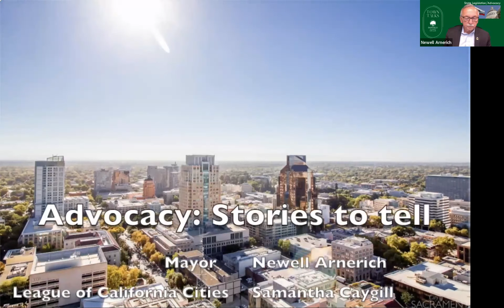Town Talks with the Mayor - July 1, 2022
In this month’s Town Talks installment, Danville Mayor Newell Arnerich and guests discuss how the Town makes its voice heard in Sacramento. From building relationships and on-the-ground advocacy to bill identification and analysis, Danville is at the forefront of active participation in the legislative process. Along with Niccolo De Luca, Vice President for Townsend Public Affairs, Andres Ramirez, Senior Associate for Townsend Public Affairs, and Samantha Caygill, Regional Public Affairs Manager, East Bay Division for the League of California Cities, Mayor Arnerich discusses an overview of bills that have recently passed the State Legislature.